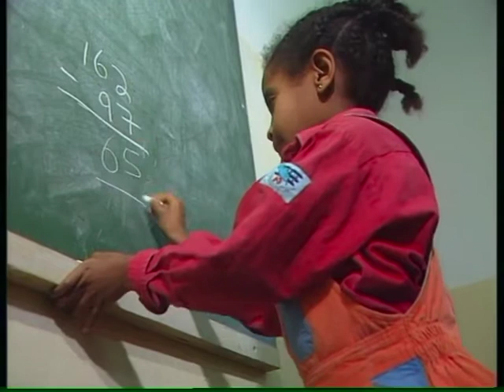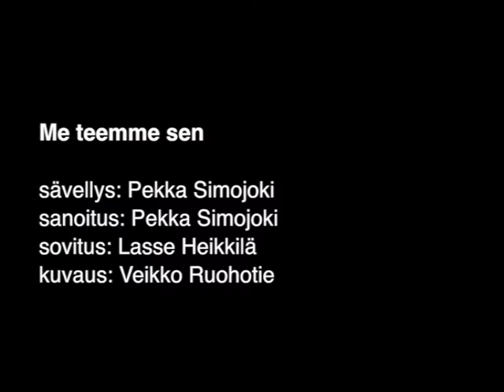Me teemme sen